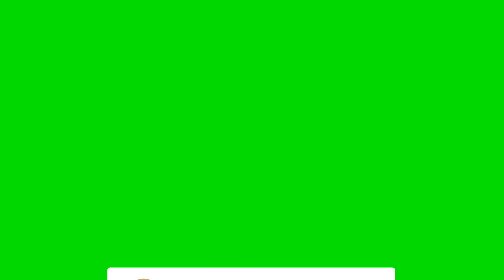French Cuisine at Apres Diem Midtown Atlanta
Trying French food at Apres Diem, New adventure food is different.